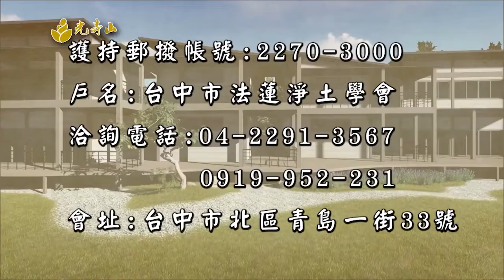普賢菩薩行願品台語 47｜上悟下廣法師